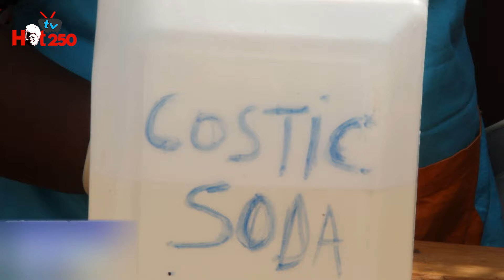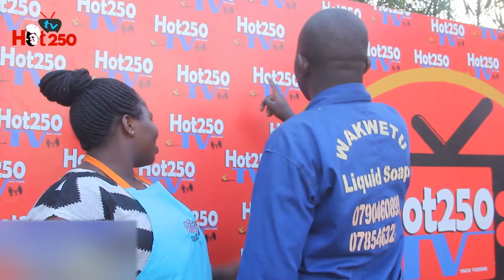VIDEO:DORE Uko wakora ISABUNE ikomeye WIBEREYE MU RUGO // How to make a Simple SOAP at home